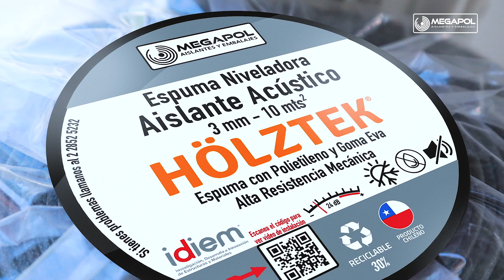video qr 005